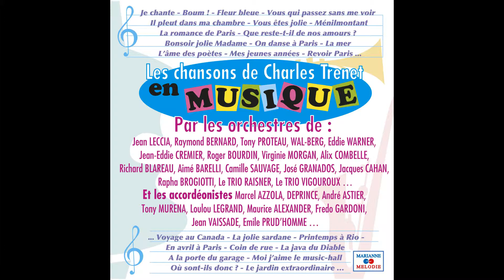Emil Stern - Rien qu'une chanson